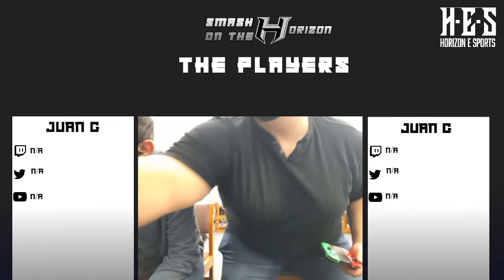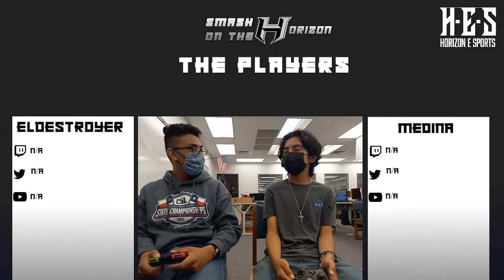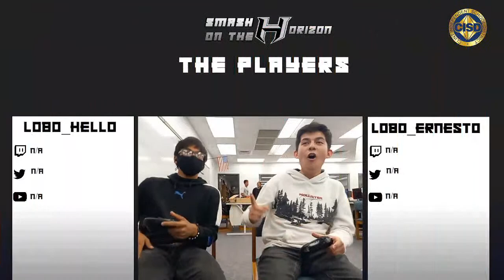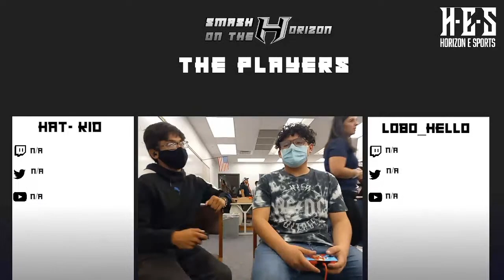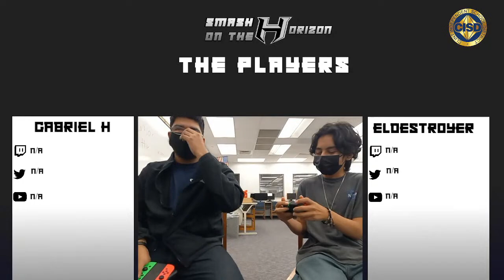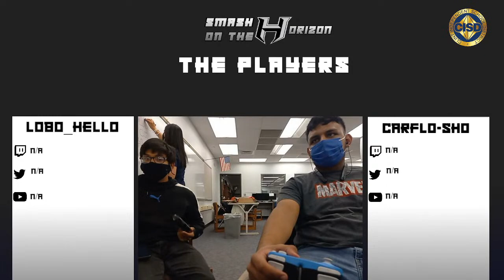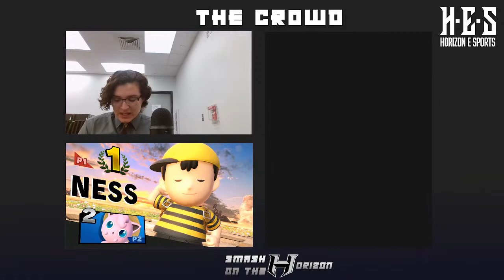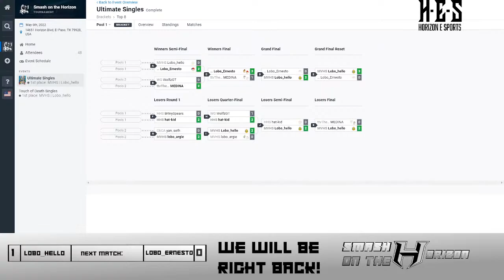CLINT ISD Smash on the Horizon SSBU tournament